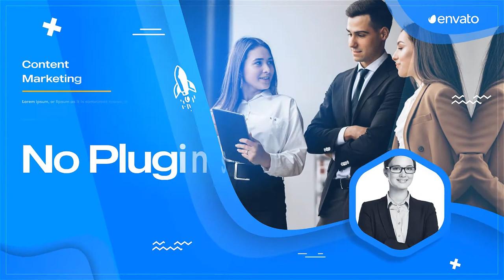SEO Marketing Agency | Free After Effect template | Premium AeTemplate Free download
Hello Dear,

Buy =
Free Download =